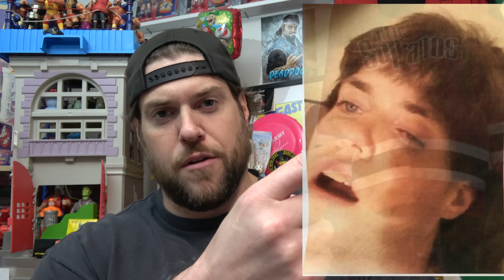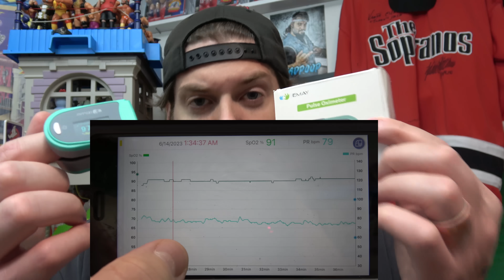I "Scientifically" Recorded Myself Sleeping For 8 Hours & Was Not Expecting This (Human Sleep Study)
L.A. BEAST

Over the past 33 years of life that the L.A. BEast has had meaningful friends, more times than not, they tell him that when he is asleep, that he sleeps with 1 eye open.
    the L.A. BEASt has fought back against these allegations over the years, but its not until he got married...that his wife tells him the exact same thing.
So here today, to set the record straight once and for all, the L.A. BEast has decided to step outside his comfort zone, by showcasing what he looks like at his most "vulnerable"...as he SLUMBERS. As I am writing this, this whole idea was a mistake.
Why?

"easy lemon" "perspectives" "Infinite Persepctive"